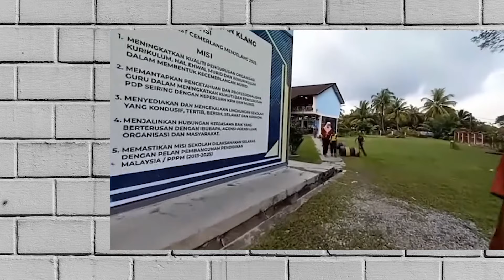INI RESPON ORANG INDONESIA SAAT TAU KERAJAAN LAKUKAN INI PADA SELURUH STUDENT DIMALAYSIA❗❗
Bentar lagi OTW 200 K nih, support selalu ya guys!!!